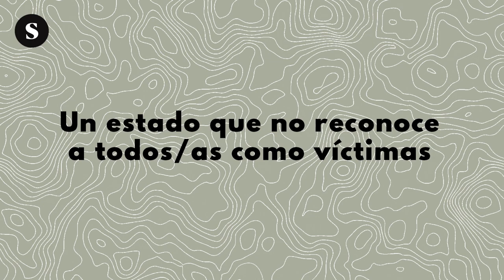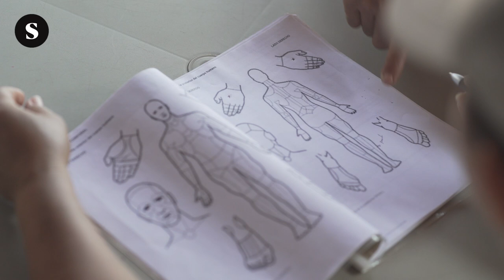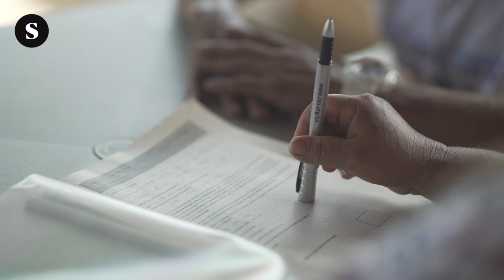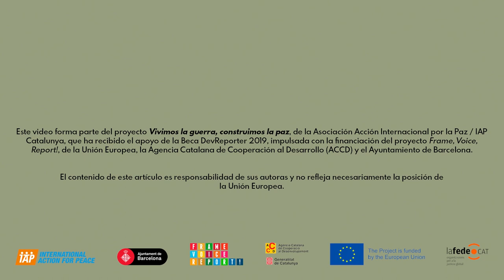Vivimos la guerra, construimos la paz. V Amanda Vazquez, constructora de paz